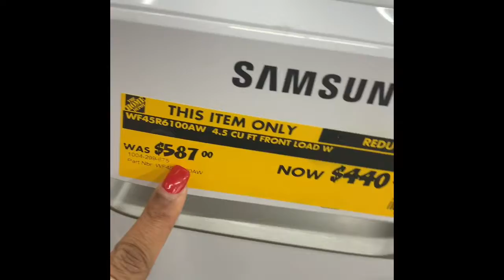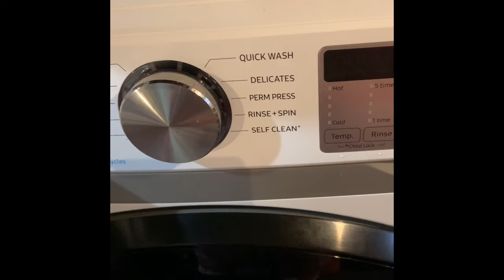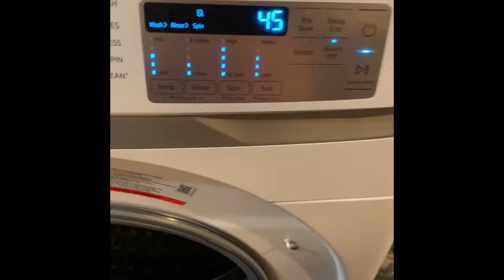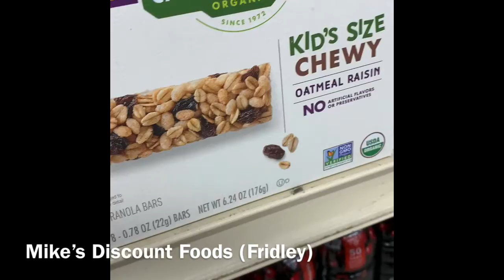Pandemic Vlog | From the Beginning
We are all feeling some type of emotions right now and I thought it would be fun just to share part of my journey and ways we are making the best of the life at this time. Enjoy and thanks again for watching!